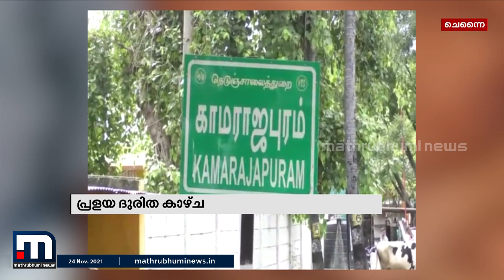പ്രളയ ദുരിതത്തിന്റെ ഭയനക കാഴ്ചയാവുകയാണ് തമിഴ്നാട്ടിലെ ഒരു ഗ്രാമം | Mathrubhumi News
വെല്ലൂർ ജില്ലയിലെ കാമരാജപുരം ഗ്രാമം പാതിയും പുഴയെടുത്ത നിലയിലാണ്. പ്രളയ ദുരിതത്തിന്റെ ഭയനക കാഴ്ചയാവുകയാണ് ഈ ​ഗ്രാമം.

Happy viewing!